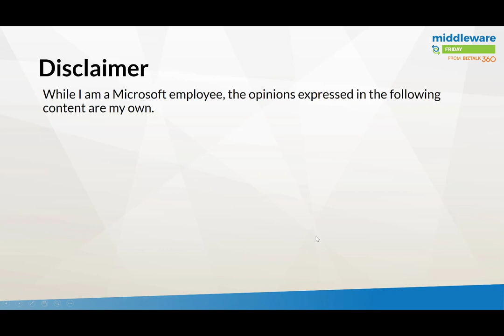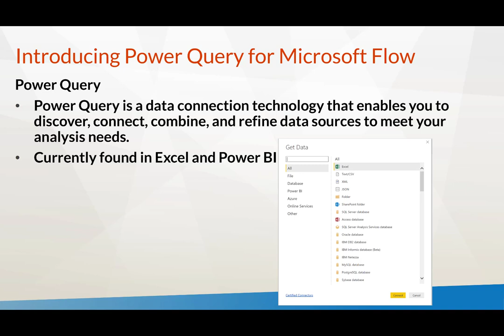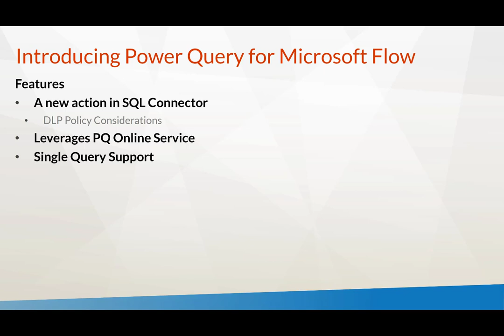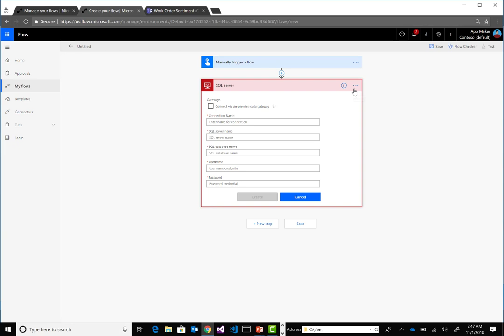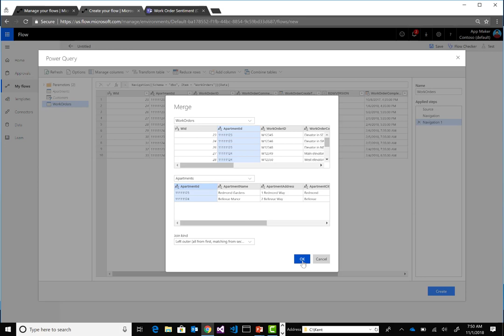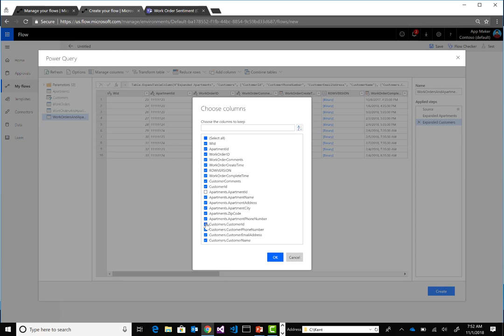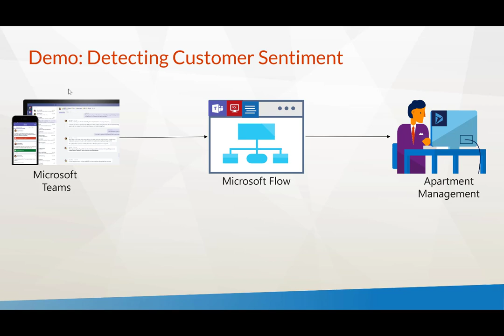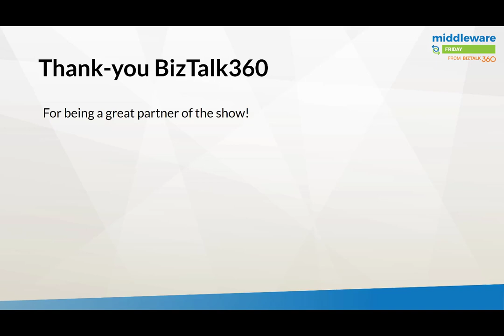E79 Data Transformations using Power Query and Microsoft Flow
In this session, Kent starts with explaining what Power Queries are all about and how they can be used with Microsoft Flow. After telling about the concepts, Kent does a walktrough of Power Queries in Microsoft Flow and then does a demo based on a customer sentiment detection scenario.